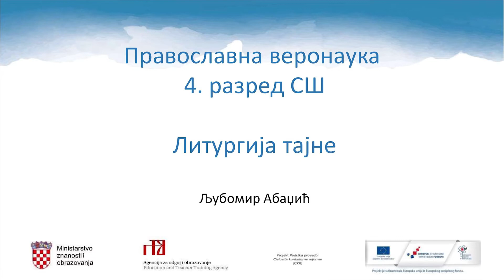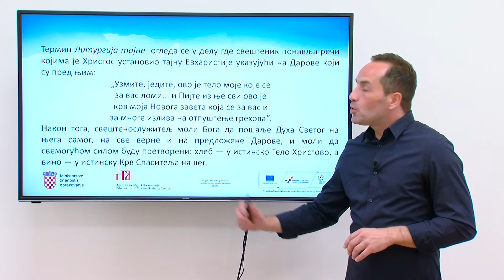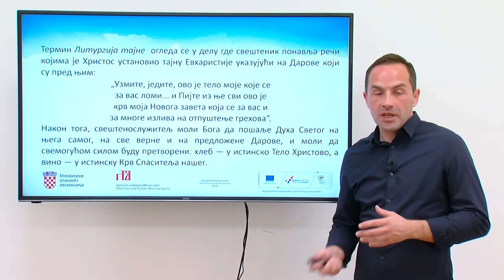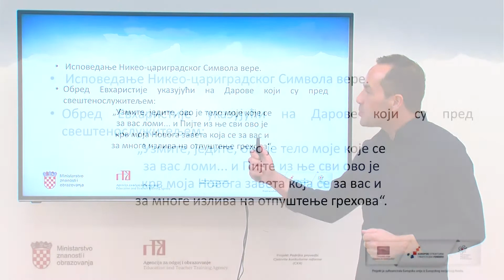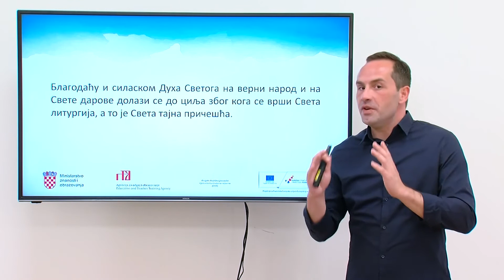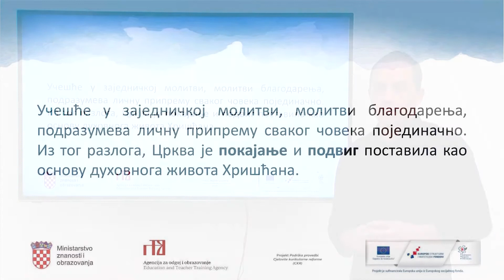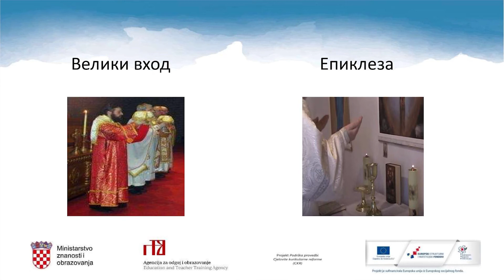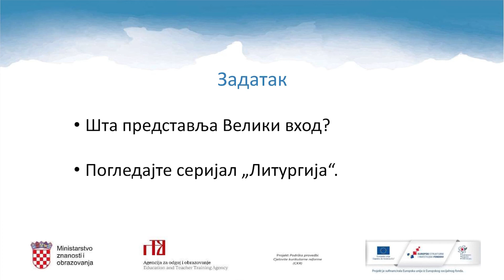Pravoslavni vjeronauk 4.r. SŠ - Liturgija tajne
Autor: Ljubomir Abadžić